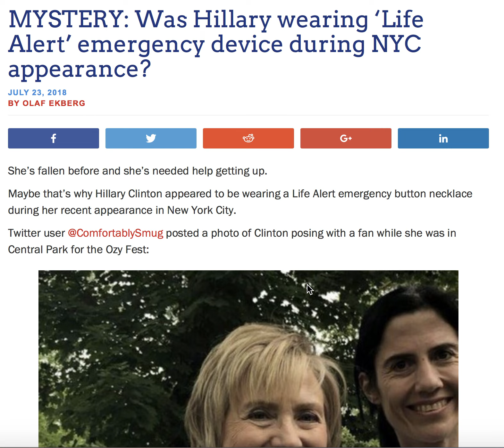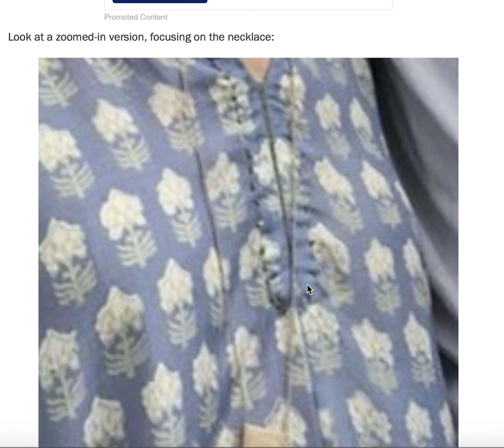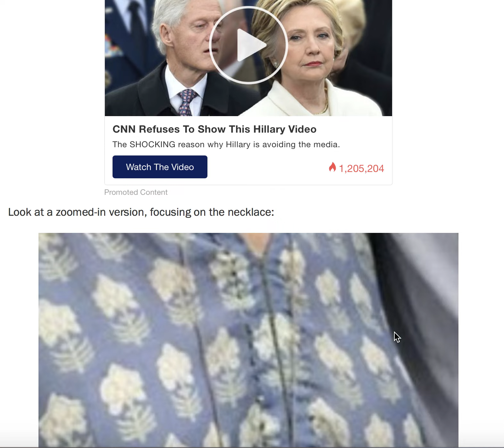HILLARY CLINTON WEARING LIFE ALERT DEVICE AT OZY FEST?